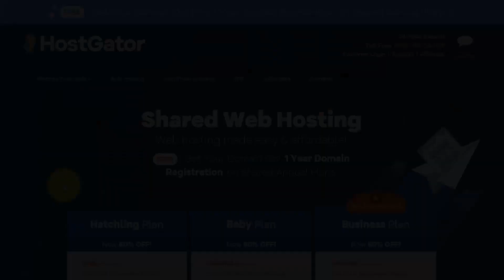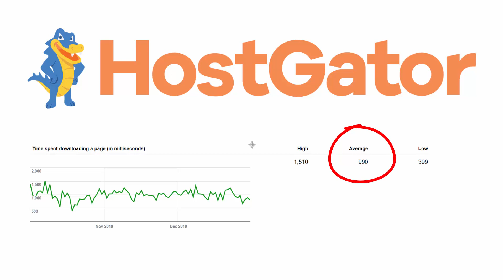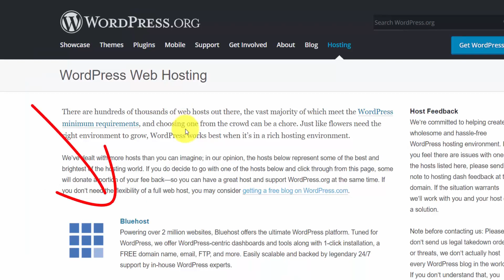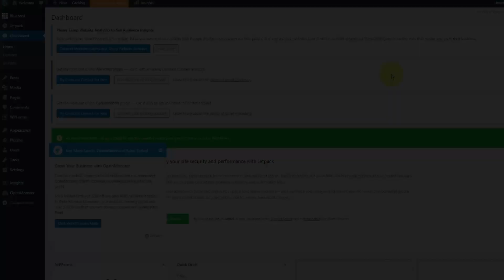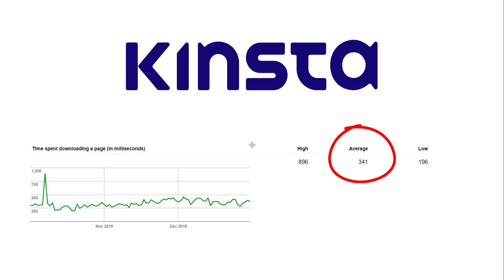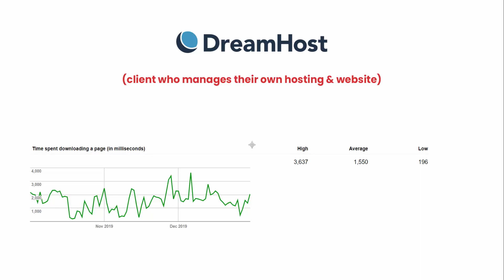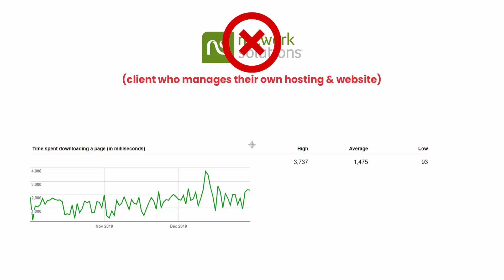Best WordPress Hosting 2021: HostGator vs. Bluehost vs. SiteGround vs. Kinsta Comparison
Setup WordPress hosting now with one of these 4 recommended companies that you can trust!

This video reviews the starter packages (1 domain & 1 website) of four popular companies to give you options to pick the best WordPress hosting plan. It doesn't matter if you're looking for a cheap package to get set up for a low cost, or if you have a website and need to transfer to the fastest WordPress hosting because of high traffic.

For basic affordable blog hosting, the decision comes down to Bluehost vs. HostGator vs. SiteGround. They are all priced at a similar level with easy to use WordPress tools.

HostGator is the winner if you want the lowest price. I've been a loyal HostGator customer for over 10 years now, and I have nothing but great things to say about them!

WordPress recommended hosts include BlueHost & SiteGround.

When it comes to high performance, your two best options will be SiteGround & Kinsta. SiteGround offers the best of both worlds with their low introductory price, solid-state drive (SSD) and a free CDN to boost the speed of your WordPress website.

Kinsta is the most expensive managed WordPress host on this list, and for a good reason - they are 100% focused on optimizing speed on WordPress! In fact, that's all they do, unlike these other hosts which allow you to install a wide variety of software other than WP.

I personally use Kinsta for my blogs which started to get high traffic in the past few years, dragging down the performance on shared servers. When I migrated my website over to Kinsta, the speed skyrocketed for a 10X improvement.

So there you have it, four of the best WordPress hosting companies that you can choose to launch your first WordPress website!

Don't forget to sign-up to this FREE WordPress training to take your website skills to the next level

→ Start Freelancing & Make Money with Your Skills!